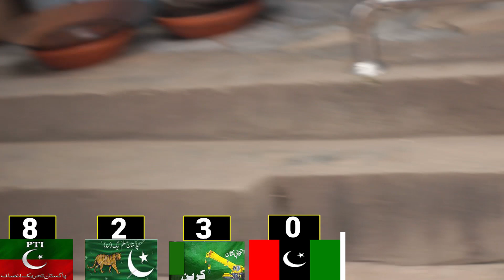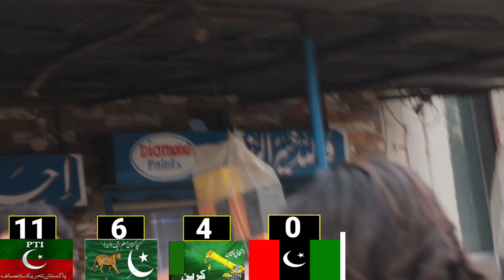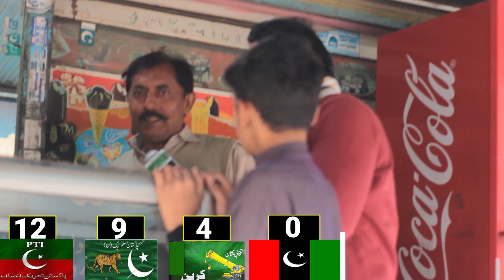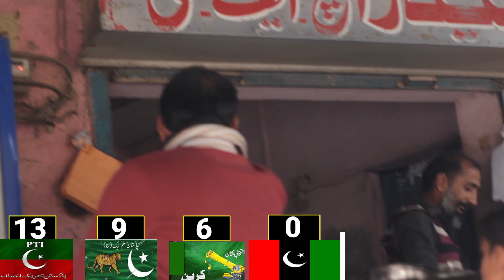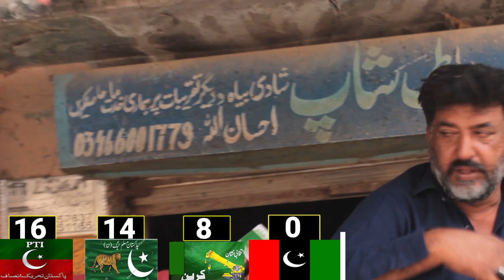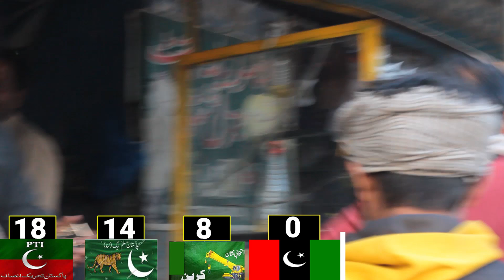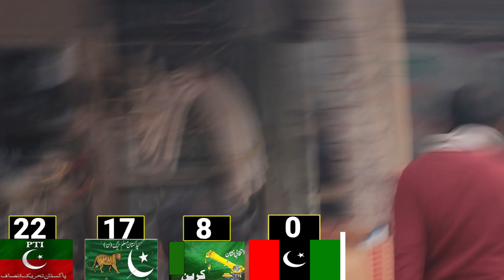Daska NA 73 Kandan Sayan Survey | Imran Khan Vs Nawaz Sharif| Election 2024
Daska NA 73 Kandan Sayan Survey | Imran Khan Vs Nawaz Sharif| Pakistan Election 2024